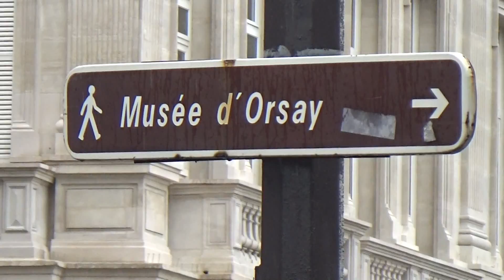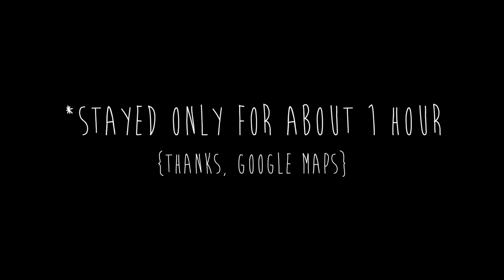Paris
Spring Break: Paris was difficult. Paris was scary and tough and pickpockets and learning. But, overall, Paris was beautiful.